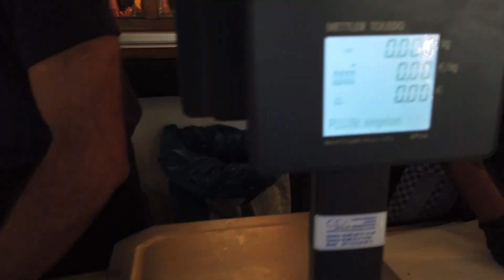Oktoberfest 2023 - Almanya'nın 213 yıllık festivaline gittik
Bu yıl da Almanya Oktoberfest'te yerimizi aldık. Geçen yıl çok sevdiğimiz bu festivali bu sene de kaçırmak istemedik. Eğlence parkları, festival çadırları, yeme içme ve bol eğlence dolu bir Münih gezisi oldu.

Yeni videoları kaçırmamak için tıklayın..

Bizi instagram adresimizden anlık takip edebilirsiniz.

Instagram adresmiz: cansualper_nl